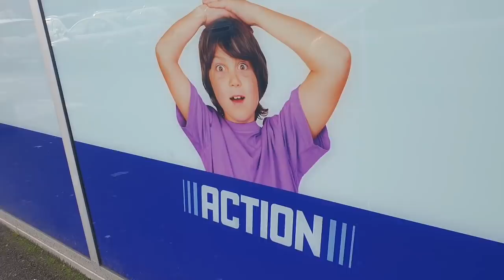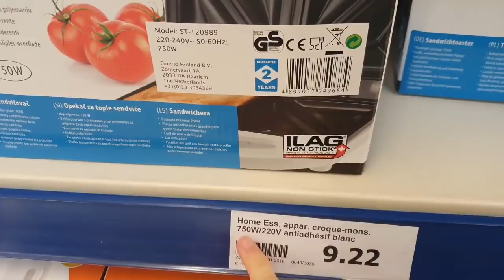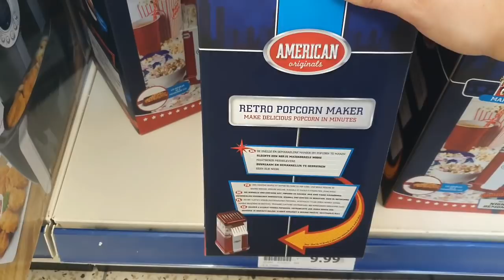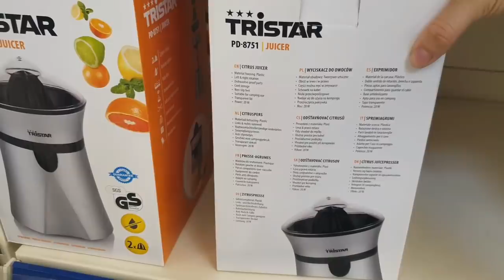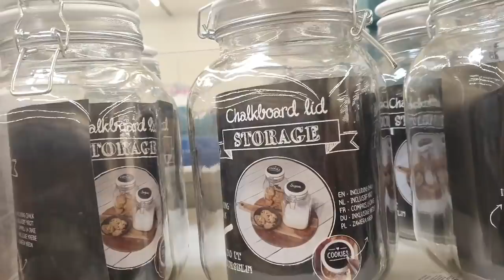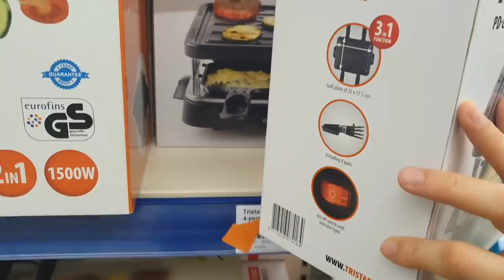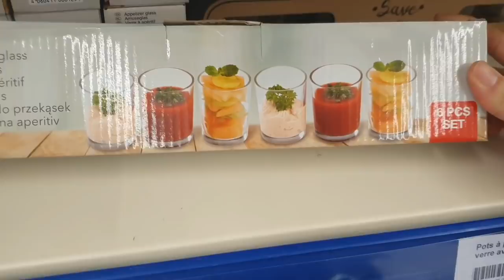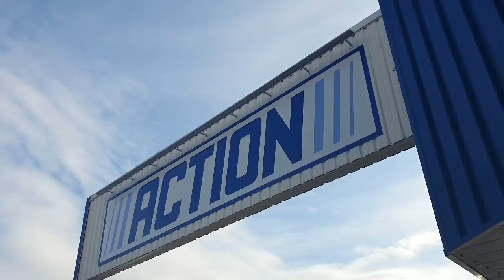ACTION ARRIVAGE 05-11 PETIT ELECTRO ET VAISSELLE